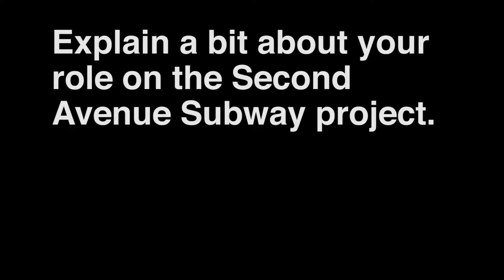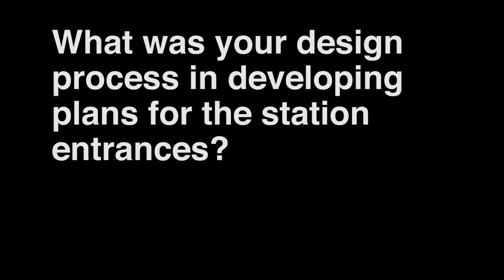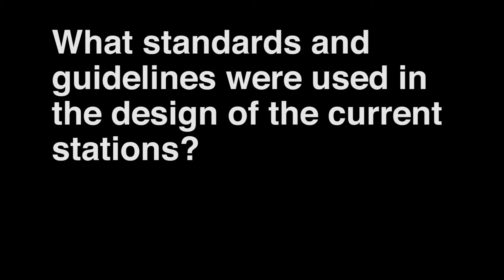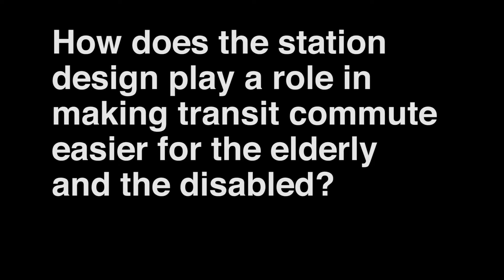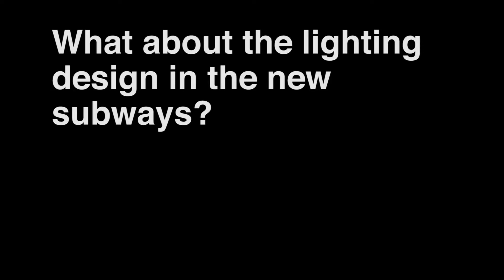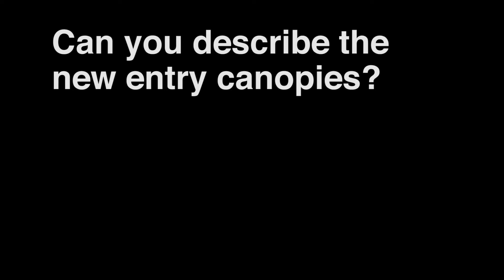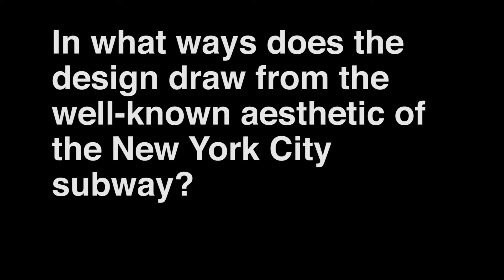Above and Below - Architecture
Judith Kunoff, former Chief Architect (Jan 2007 – Feb 2015), NYCT. Learn about Judith’s role on the Second Avenue Subway and more.